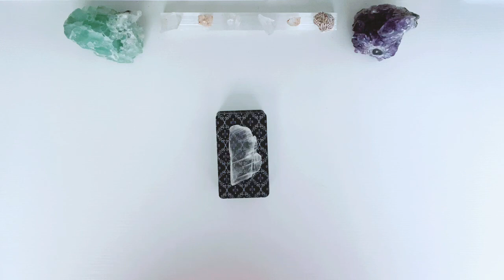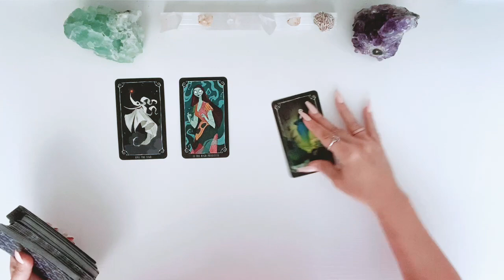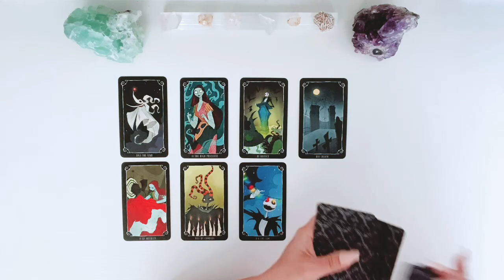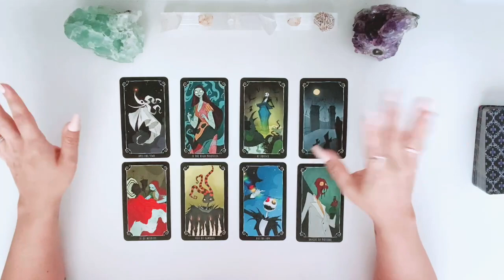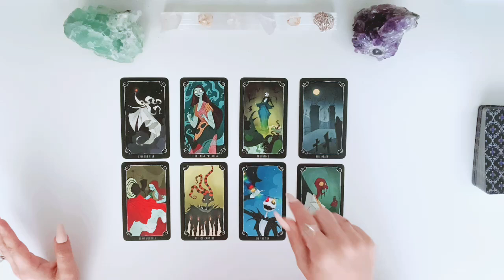LIBRA & CANCER ♎️ ♋️ (10/3 - 10/10) - Close To Ending But WAIT! A Sudden Rebirth After A Decision 🖤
❗️22 MINUTE EXTENDED BELOW! 💫

What are their current feelings for you? What do they want to happen between the both of you, what they want from you, what their intentions are, their next action towards you, where this situation is headed next, and more.

PLUS: romance angels, island time cards, magic 8 ball deck, and additional advice from my guides.